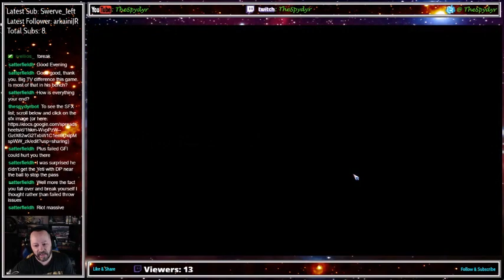Blood Bowl 2 TBBL S12 Playoffs Round 1 AMA v NOR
The first match in the playoffs to become Emperor. Can I pull this one off against the Norse?